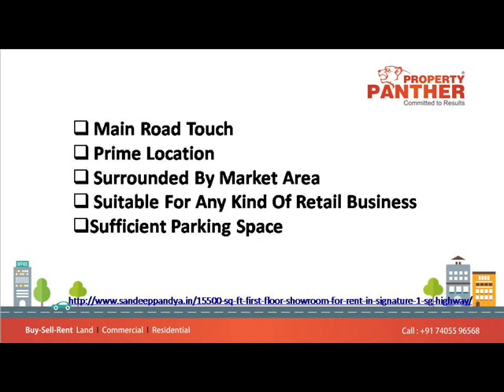Showroom For Rent in Signature 1 SG Highway Ahmedabad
15500 Sq Ft First Floor Showroom For Rent in Signature 1 SG Highway Ahmedabad

Rent:  7,75,000 rs

UnFurnished

 Main Road Touch

  Prime Location

  Surrounded By Market Area

  Suitable For Any Kind Of Retail Business

  Sufficient Parking Space

Signature 1 is located at prime location on SG HighwayAhmedabad near Corporate road DivyaBhaskar. It is well maintained commercial office space in premium building. We have over 100+ commercial properties matching your requirements.
Introducing a commercial concept where even work becomes a pleasure with Signature 1. Abound with amenities, the address offers a range of high-end facilities to offer an integrated work culture. The offices are designed keeping various preferences of businesspersons and executives in mind. To reduce additional labour, the location is cautiously decided.At a prime address on the bustling S.G. Highway, the objective of Signature 1 is to offer a premium place to high achievers in the business arena to achieve their targets and challenges on a routine basis. To complete the look, prime retail space is offered on the ground level.The upcoming commercial and business centre of Ahmedabad, Signature 1 has already received rave reviews in the business community of Ahmedabad. A perfect investment choice, Signature 1 is uniquely designed. The freehold office development comprises ground plus 11 floors. There are 2 exclusive sections that merge to give an architectural completion to the facade.

Give your business a facelift that it deserves with a brand new business address that is contemporary in design and traditional in values.Shift to Signature 1 to make most of your available time while making your business a resounding success.

Signature Group is an epitome of excellence. The Group has grown in multiple directions, transforming the skyline of the city. We are a vibrant organization, committed to delivering all forms of brilliance to our customers through construction and innovation. Since our inception, we have given top priority to the interests of our customers and strived to surpass their expectations from our projects and services. Concern for our customers and finest standards of business practices has earned us a high reputation in the industry. All our projects have received a good response and the credit for the same goes to everyone who is associated with us in this endeavour.
In all the years of operation, Signature Group has been successful to bring new and experienced talent to the fore, while attracting fresh energy to the world culture. We have been a strong team that believes in hard work and dedication. This has resulted in many memorable milestones that brought us this far. Our stakeholders have identified with our objective and helped us sail through the long and enriching journey. We have always valued our relationships, whether they are old or new, and have remained true to them. Signature Group is growing with every passing day, not just with number of projects, but even with employees and clients who have made us one big family.